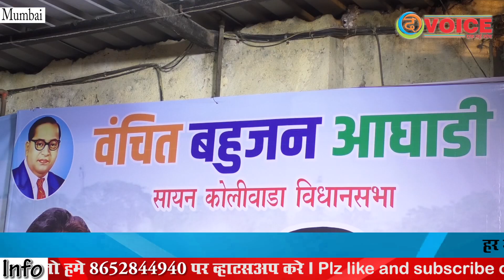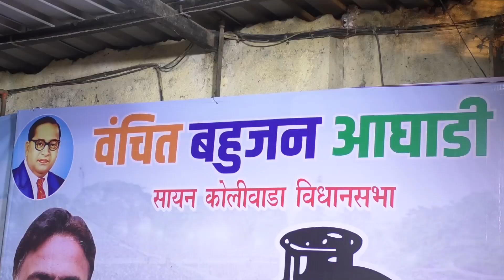वंचित बहुजन आघाड़ी के धुआँधार प्रचार से सायन कोलीवाड़ा में कॉंग्रेस,बीजेपी में खलबली !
The voice Hindi India's foremost Independent news-site. Follow for All Breaking news and all the Political and Bollywood updates.
Hindi News Channel made its debut as THE VOICE HINDI in MAY 2019